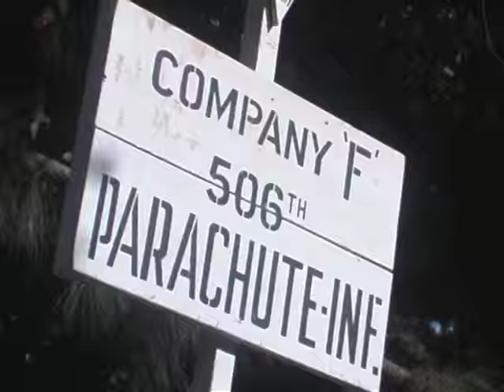'Band of Brothers' Premiere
Rachael Fedder interviews Tom Hanks, Damian Lewis, Scott Grimes, Rene L. Moreno, Donnie Wahlberg, Dexter Fletcher, Douglas Spain, Neal McDonough, Ross McCall, Jimmy Fallon, Laird Macintosh, and Freddie Joe Farnsworth.